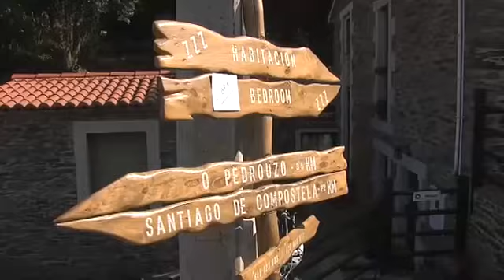LAS SECTAS SE VALEN DEL CAMINO DE SANTIAGO PARA INTENTAR CAPTAR NUEVOS MIEMBROS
España: LAS SECTAS SE VALEN DEL CAMINO DE SANTIAGO PARA INTENTAR CAPTAR NUEVOS MIEMBROS
Las organizaciones clandestinas intentan captar nuevos miembros en el Camino de Santiago
        ◦ Se aprovechan de la vulnerabilidad emocional de muchos peregrinos
        ◦ El 80% de las personas captadas tienen estudios superiores
        ◦ Cualquier persona es propensa a caer en las redes de una secta
Exmiembros de sectas religiosas han denunciado ante la policía que varias sectas se están aprovechando del Camino de Santiago para captar adeptos entre peregrinos que estén abiertos a conectar o en proceso de búsqueda de identidad o superación personal.

Estas organizaciones clandestinas son conscientes de que muchas de las personas que recorren los tramos de la peregrinación sufren o han sufrido una fractura emocional, especialmente a causa de la pandemia. El 80% de quienes logran capturar en sus filas tienen estudios superiores. Cualquier persona es propensa a caer en las redes de una secta.